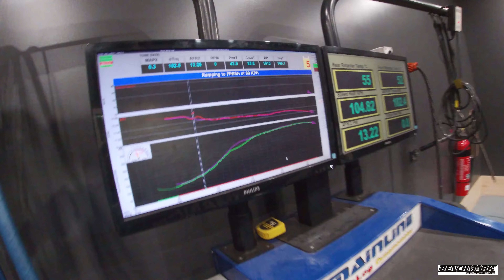Calibration of a Circuit Racer - Billet Block Evo 8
Throwback to last year with the calibration of the BRM Evo 8 happening during "lockdown".

The vehicle has since been sold to new owners.

Points to note:
- Reliable, consistent Paddle-shift operation (Modena Sequential Transmission)
- Oil cooler/Radiator/Electric Water Pump was very effective at cooling the Bullet block, requiring a block-off plate in testing conditions to stabilise temperatures.